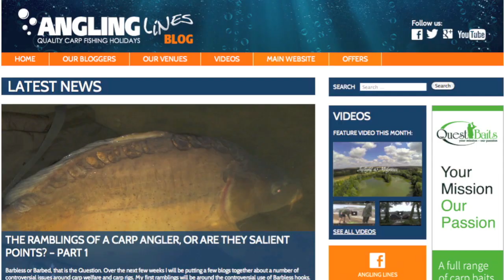Carp Fishing in France Webcast - November 2013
Our Webcast brings you carp fishing video news every month from our 36 French carp lakes.

This edition brings you a round up of the latest winter captures, news, videos and a special feature on the sprawling venue 'Castle Lake' being netted and stock-checked.

CARP FISHING TIPS; 63 videos on carp fishing tips that work on French waters

You can find all of our previous carp fishing Webcasts